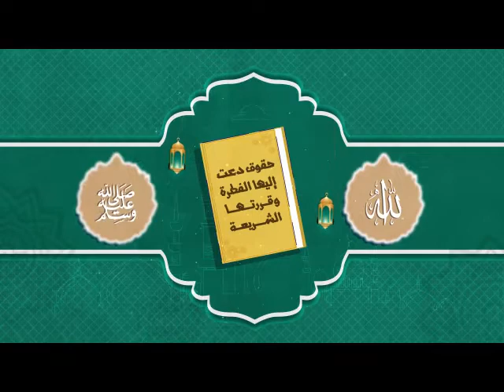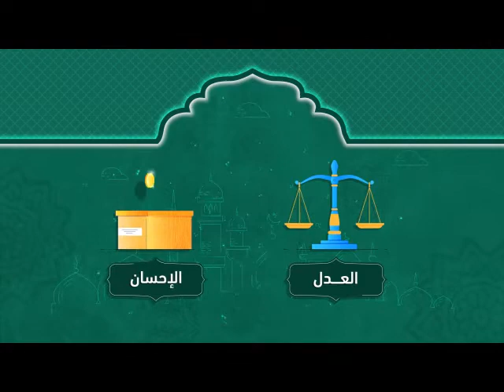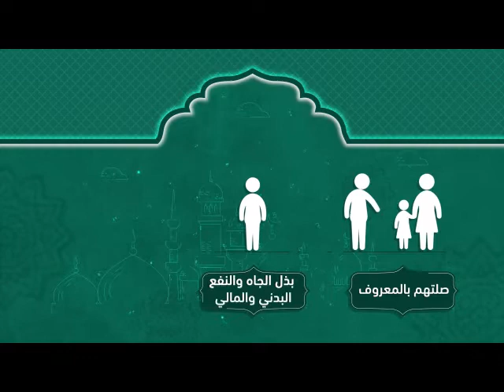عرض مرئي مستفاد من كتاب الشيخ محمد بن صالح بن عثيمين (حقوق دعت إليها الفطرة وقررتها الشريعة)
من إصدارات وحدة التوعية_الفكرية في